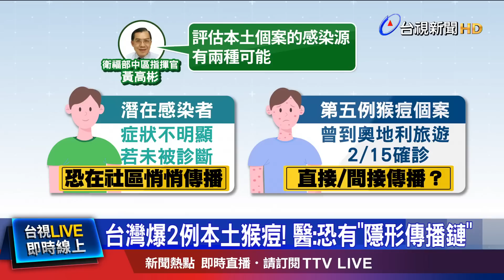疫情拉警報! 疾管署:研擬皮內注射猴痘疫苗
台灣出現兩例 猴痘本土個案，沒有出國史，彼此也毫無關聯，有醫師警告，社區內 可能已經出現"隱形傳播鏈"。面對猴痘疫情 拉警報，衛福部考慮 追加採購疫苗。今天(2)與專家.學者開會，討論猴痘疫苗接種方法，以及 擴大疫苗接種對象，包含 照顧確診者的醫護人員，未來都可能 需要接種 猴痘疫苗。